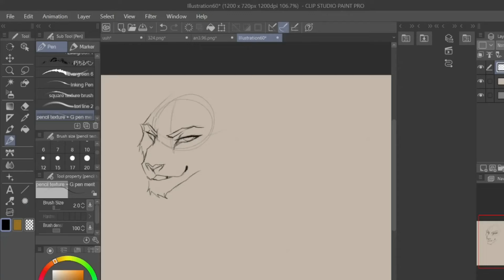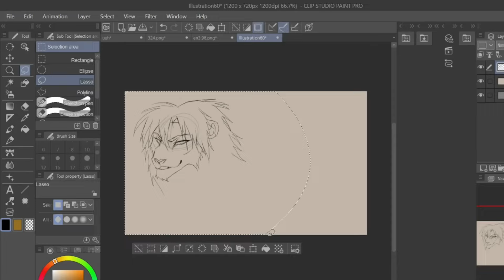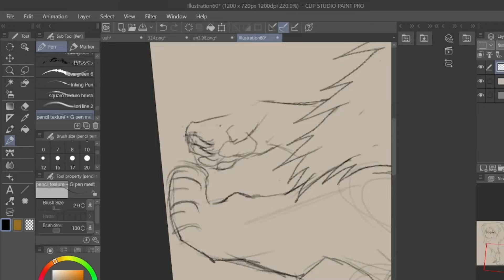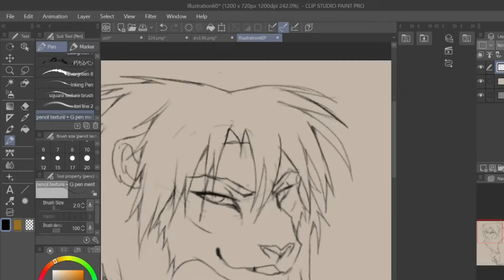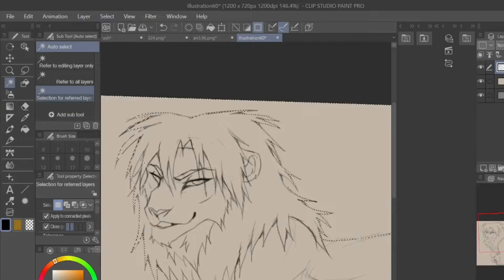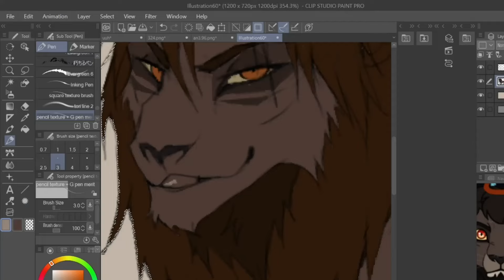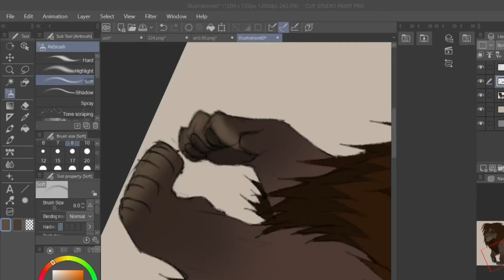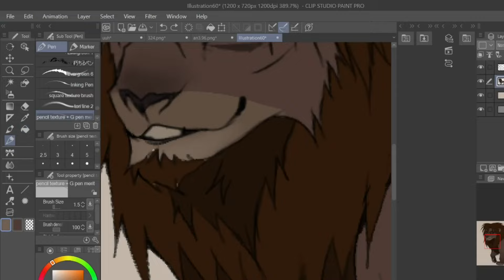Dark Emperor Design Entry - Speedpaint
For StarWolff-Nyota on DeviantArt!